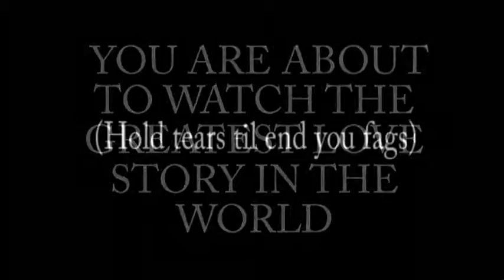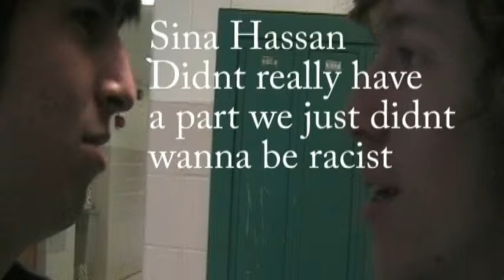The Greatest Love Story Ever Told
Connor and John meet, and the story unfolds, winning several Boscars and Femmys, as well as a Jolden Jlobe.